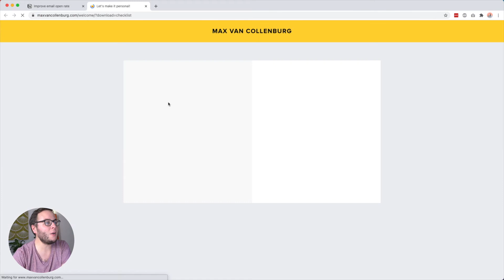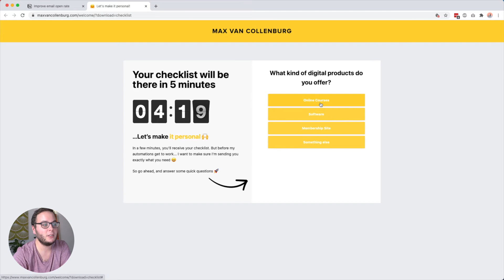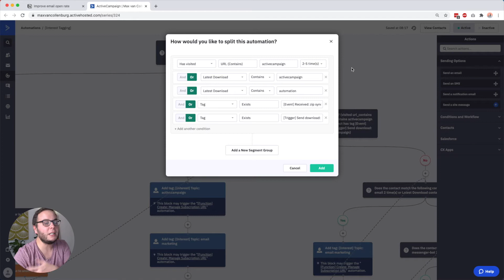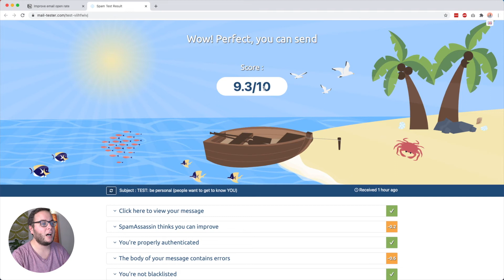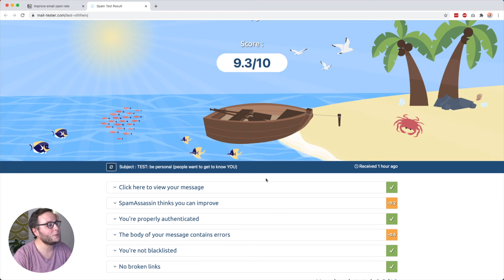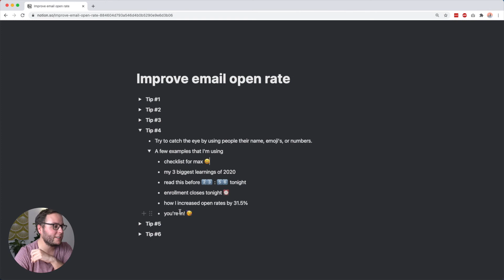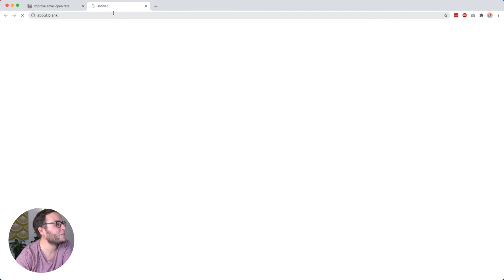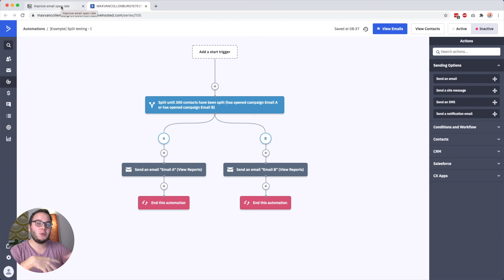6 Effective Tips to Increase Your Email Open Rates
You really want people to open your emails, right? Otherwise, not so much will happen. In this video, I'll share my best tips to increase your email open rate 🙂

⏰ Timestamps
00:00 - Intro
00:13 - tip #1
03:09 - tip #2
04:07 - tip #3
05:06 - tip #4
07:30 - tip #5
08:44 - tip #6
09:30 - Final words